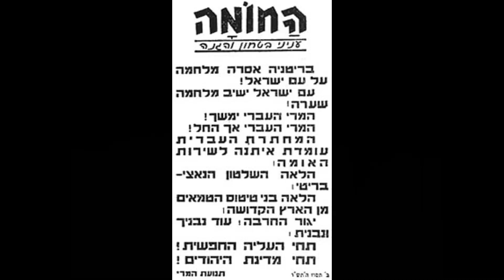על הצלת יהודי בולגריה, ועל הקשר בין המרד הבולגרי בעות'מנים ולוחמי המחתרות כאן בארץ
על כל אלה, דברתי  בפינה השבועית אצל שמעון ריקין בערוץ 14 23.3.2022